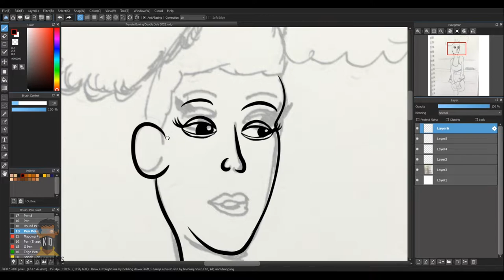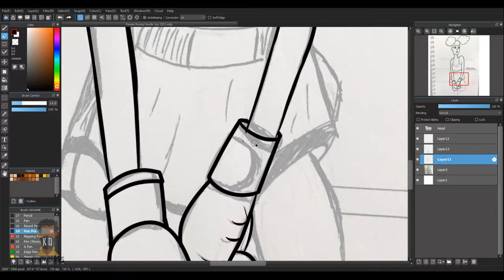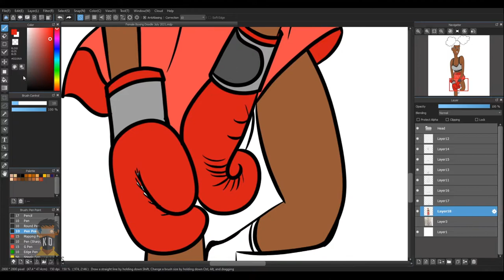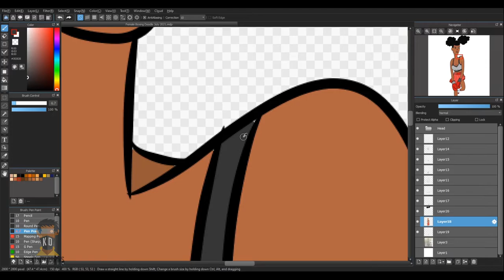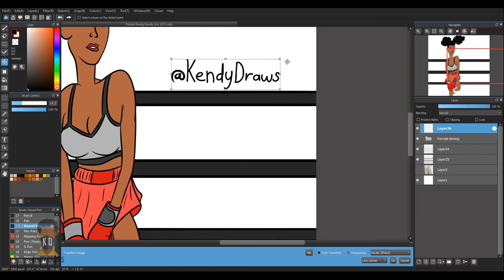Girl Boxer Doodle | Speedpaint | KENDY DRAWS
Doodling the dark-skinned girl with her boxing gloves.